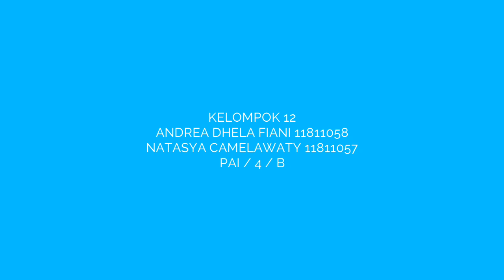MEDIA AUDIO - Pendidikan Agama Islam